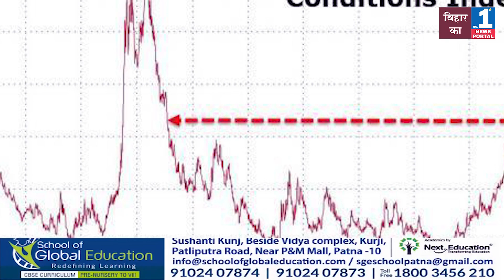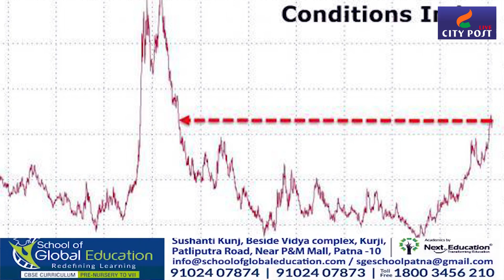ऐसे करें Invest तो मिलेगा 4 गुना मुनाफा